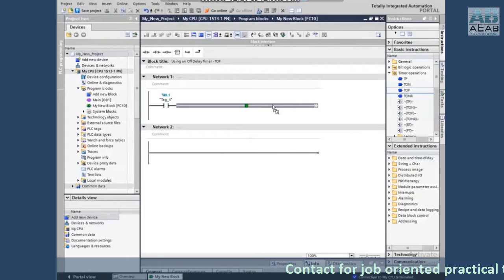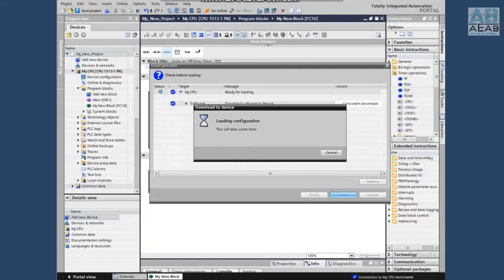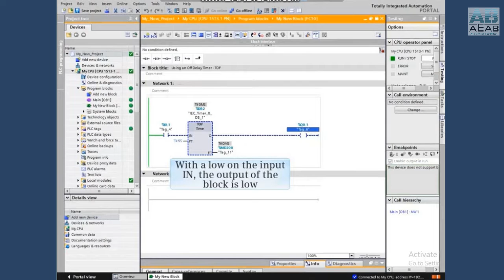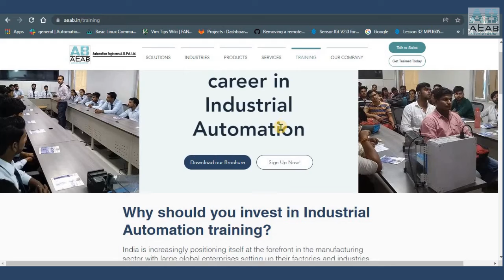How to Insert and Configure an OFF Delay Timer in TIA Portal Project | AEAB | In hindi